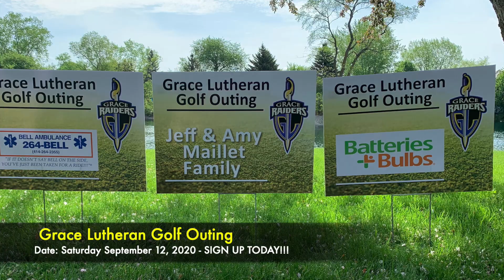Grace Lutheran Golf Outing 2020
Please join us for the 10th Annual Grace Lutheran Golf Outing!